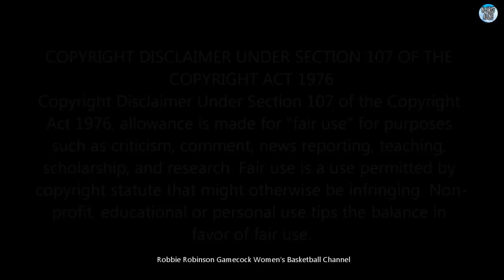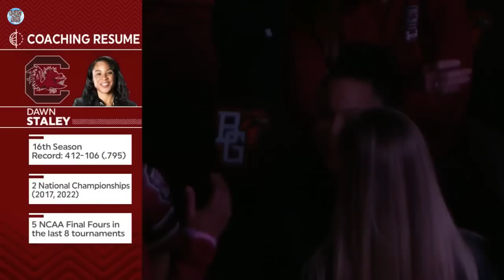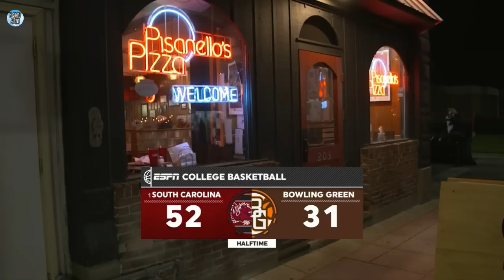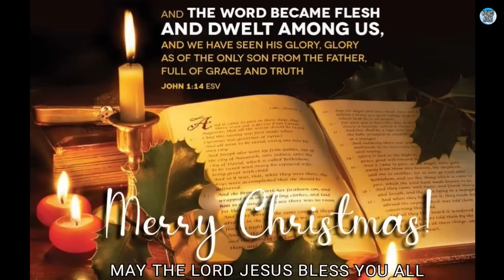#1 South Carolina Gamecocks Women's Basketball vs. Bowling Green WBB - 12/19/23 - (FULL GAME REPLAY)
Game Eleven of the Gamecocks' 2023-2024 Season.

#1 South Carolina Gamecocks Women's Basketball vs. Bowling Green Falcons Women's Basketball - 12/19/2023 - (FULL GAME REPLAY)

The #1 South Carolina Gamecocks (10-0) Are on the Road in Bowling Green, OH t Put Their Undefeated Record on the Line Playing the Bowling Green Falcons (6-2), Where They Will Face Long Time South Carolina/Dawn Staley Assistant, Fred Chmiel, in His First Year After Leaving the SC Program to Become the Falcon's Head Coach.

The Gamecocks Have Been Very Impressive So Far this Season, with Four Wins Over Top 25 Teams (3 in the Top 15), Scoring Over 100 Points in Two of the Three.

In this Eleventh Game of the 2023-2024 Season, the #1 Gamecocks of the SEC Face the Falcons of the MAC.

This Game Features the 2023 National "Sixth Woman of the Year", Kamilla Cardoso, Along With a Very Talented & Highly Touted Roster of Young Players for the Gamecocks, and Will Be the First Time that Coach Dawn Staley Will Face  Her Long Time Assistant Coach Fred Chmiel in His First Year as Bowling Green's Head Coach Since He Left the Gamecocks to Take the Falcon's Head Coaching Position.